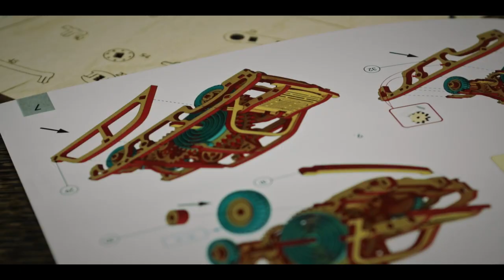Iconic Wooden models by Time for Machine - Dream Van & Polish Legend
We used rubber bands and even metal power springs to make the models move. But this time we had less powerful but really beautiful spring.

This spring was not very powerful and could only make a small car go a couple of meters, but it looked very nice. It was also really easy to assemble and it was also safe and suitable for any age

We designed the first prototypes with this spring and we have decided to make the model more consistent -  use same coloured wheels.
In the end, these bright accents inside the wooden plywood model created its unique look.
We have also added several sliding doors. And there were several iterations for starting mechanism and a clockwork
The clockwork is arranged in the body of each toy. For example, Polish Legend has it hidden under the hood, and Dream Van’s moving mechanism is mounted vertically in the back luggage compartment.